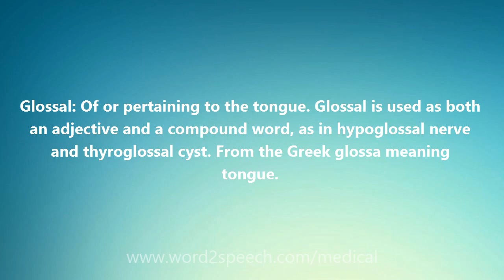Glossal - Medical Meaning and Pronunciation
Title: Glossal

Glossal: Of or pertaining to the tongue. Glossal is used as both an adjective and a compound word, as in hypoglossal nerve and thyroglossal cyst. From the Greek glossa meaning tongue.

How to pronounce Glossal
definition of Glossal
audio dictionary
How to say Glossal
What is the meaning of Glossal
Pronounce Glossal
Medical dictionary
Medical definition of Glossal